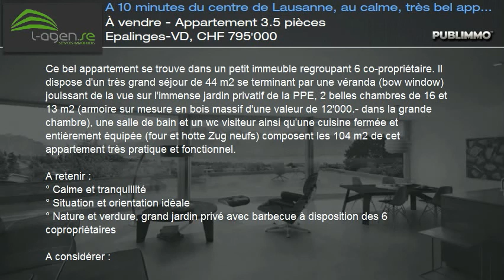À vendre - Appartement 3.5 pièces Epalinges-VD, CHF 795'000